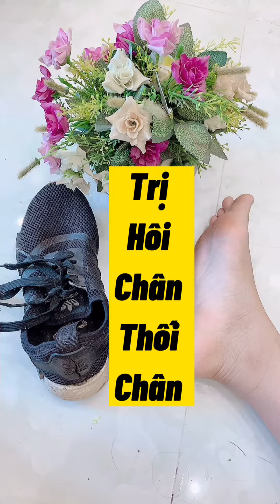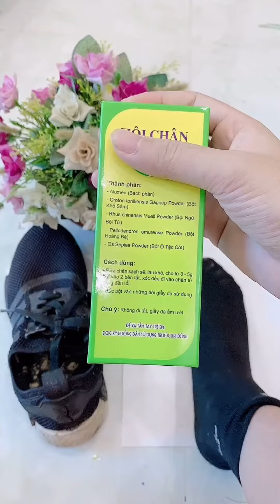Mẹo trị hôi chân bằng thảo dược thiên nhiên ngay tại nhà